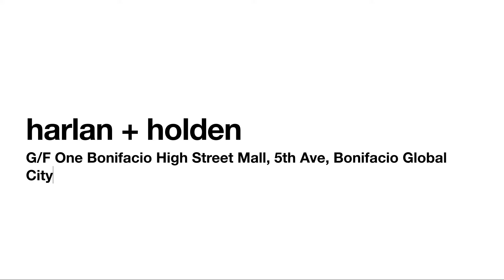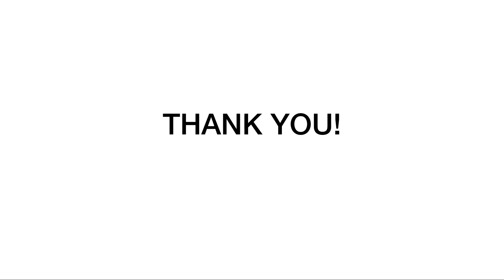Went out and tried the famous ICED SEA SALT LATTE